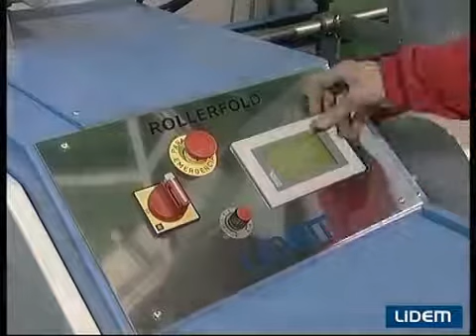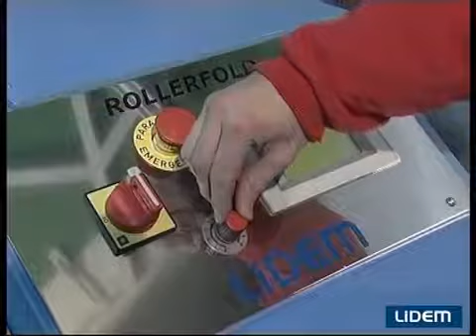Lidem Machine for the unrolling or zigzag unfolding